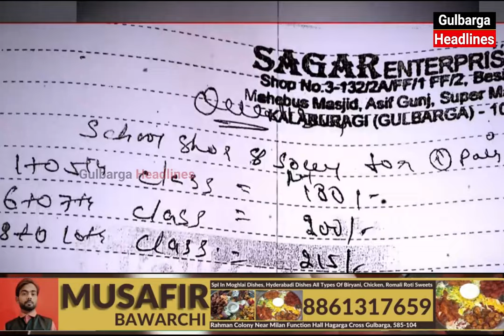Karnataka Govt School Big Scam Exposed By Gulbarga AAP Youth Leader Sharan IT